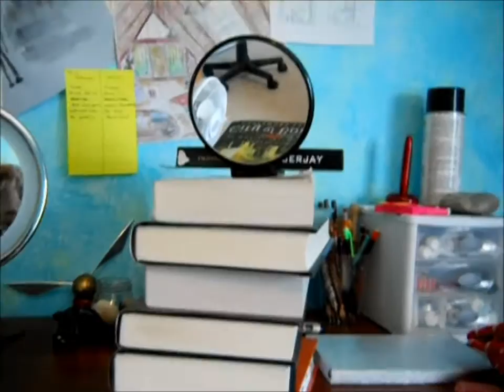Short Hair Can Be Feminine!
In which I attempt to pretty up to show that even with short hair, I can still look feminine.
It should be noted that no one has ever asked me these questions, but I feel like both are commonly thought in reference to a girl with short hair.

Personally, I am not a girly- girl. I only use make-up once in the while. (I used the wrong eye shadow in the video btw, but I didn't realize it until after recording. =.=)

WE HAVE A TUMBLR PAGE AND MAY GET A TWITTER ACCOUNT!

I'm usually the one who posts stuff, and we currently have zero followers. xD